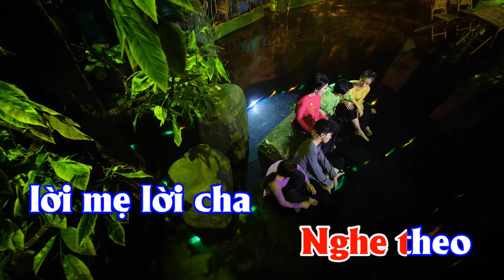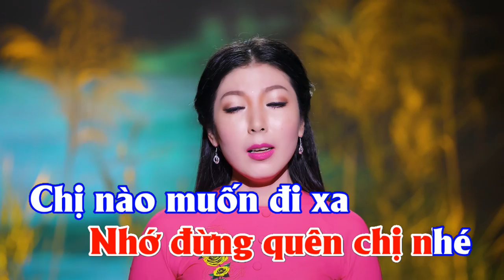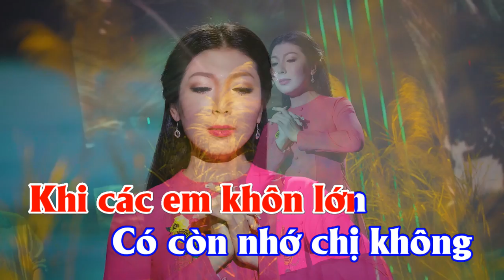KARAOKE | MAI CHỊ THEO CHỒNG | KIM LINH | BEAT GỐC | ST : THI NGỌC LAN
Nhạc Dân Ca  Quê Hương
- Karaoke : MAI CHỊ THEO CHỒNG
- Sáng tác : Thi Ngọc Lan
- Trình bày : Kim Linh

- Vũ đoàn : Gió Việt
- Phòng thu : Thành Nguyên
- Quay hình : Lưu Huỳnh Lâm

*LỜI BÀI HÁT :
Đời còn lắm bể dâu
Từ khi chị bước qua cầu
Ngoài sân có con sáo sậu
Kêu chi mà ruột đau í a

Nghe theo lời mẹ lời cha
Chị phải sang sông
Ngày đi nước mắt ngập tràn
Thương yêu các em nhỏ vô vàn
Ra đi mà lòng chợt nát tan

Nhìn đàn em nheo nhóc
Bước chân đi chẳng thốt nên lời
Thương các em ruột chị rối bời
Lòng ngơ ngẩn quặn đau tả tơi

Rồi ngày mai đây
Khi các em khôn lớn
Có còn nhớ chị không
Hay đã quên từ lúc chị theo chồng
Nhìn con nước ròng
Chị hoài mong sẽ quay lại chốn xưa

Nhớ đừng quên chị nhé
Chị nào muốn đi xa
Mang thân làm dâu nơi xứ lạ
Các em yêu à chị mãi xót xa
Từng ngày cứ mãi xót xa

- MAI CHỊ THEO CHỒNG [MV 4K]| KIM LINH | Sáng tác : THI NGỌC LAN | Nhạc Dân Ca Quê Hương

- KARAOKE | VU LAN NHỚ MẸ HIỀN | KIM LINH | BEAT GỐC | Thơ : THÍCH TRUNG HIẾU | Nhạc : KIM LINH